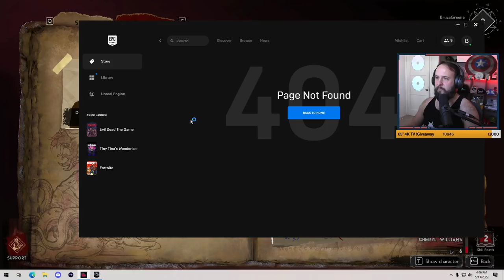Evil Dead VS SeaNanners! w/Sark, Aplfisher, Diction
Never underestimate Nanners.